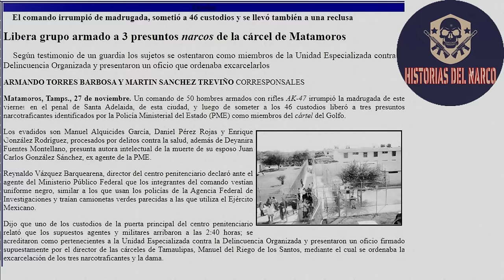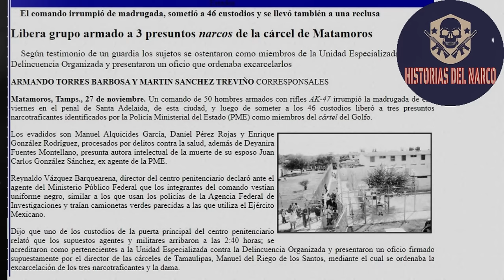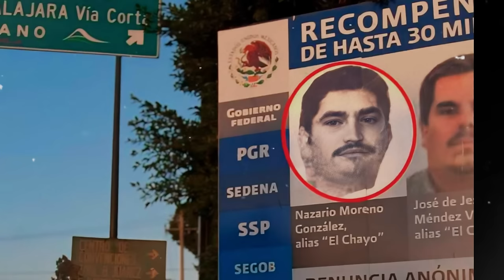"El Hummer, Lazcano y El Mas Loco: Vida de El Lazca Parte 9"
Jaime González Durán apodado "el hummer", junto con Lazcano, irrumpieron en la madrugada del 27 de diciembre de 2002 en el penal santa Adelaida de Matamoros Tamaulipas. Tres de sus compinches de confianza habían caído en desgracia y estaban tras las rejas, y Lazcano decidió que era hora de liberarlos.

Nazario Moreno, también conocido como "El Más Loco", contactó a Heriberto Lazcano para reafirmar el dominio de la Familia  sobre Chiapas y Michoacán, desestimando cualquier tregua propuesta por Lazcano.